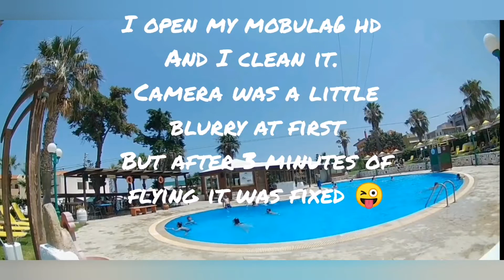Happymodel Mobula6 hd into the swimming pool